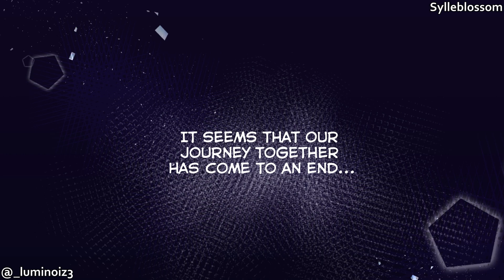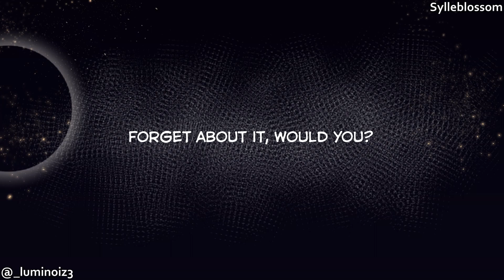Returning to Dust - Genshin Impact [Comic Dub]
Pain

Voice Actors:
NerdToTheThird as Zhongli

Me as Guizhong and Editor